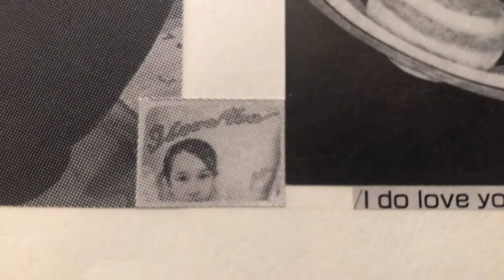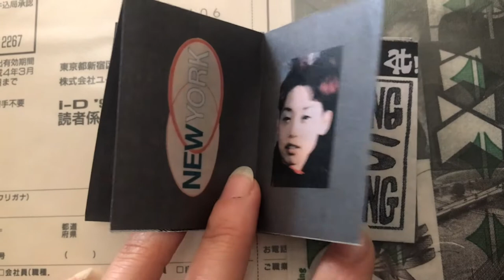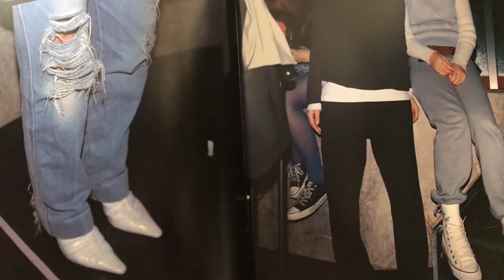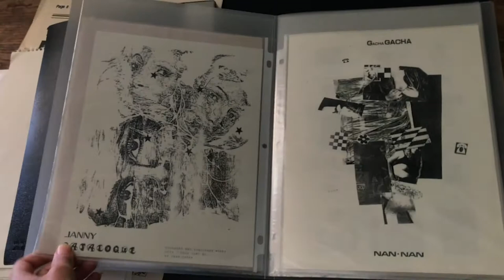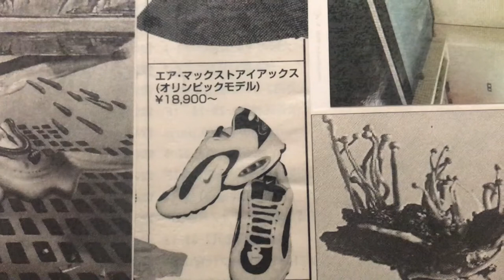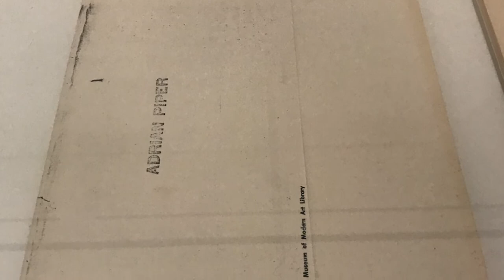WIDE RAINBOW DIY STUDIO VISIT: JEN SHEAR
LA based artist Jen Shear invites us to her studio and shares an intimate video diary of her  multidisciplinary practice, personal history, and what inspires her to create art.